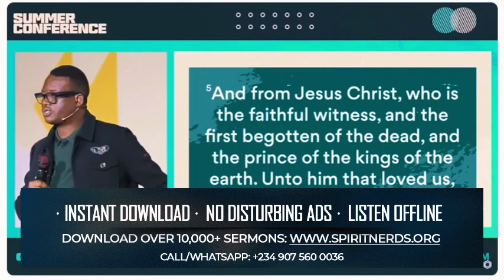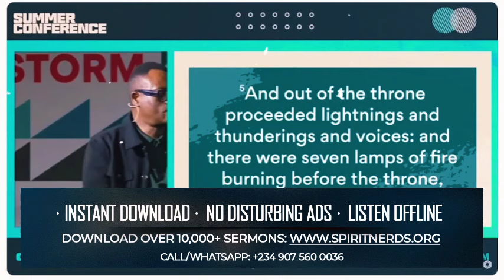HOW TO PRAY TILL YOU ENTER THE DECISION MAKING ROOM IN HEAVEN || APOSTLE AROME OSAYI